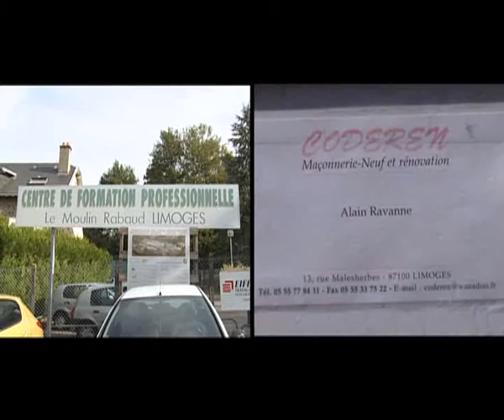Journal de l'Emploi : l'Apprentissage dans le BTP - 2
L'apprentissage dans le BTP.